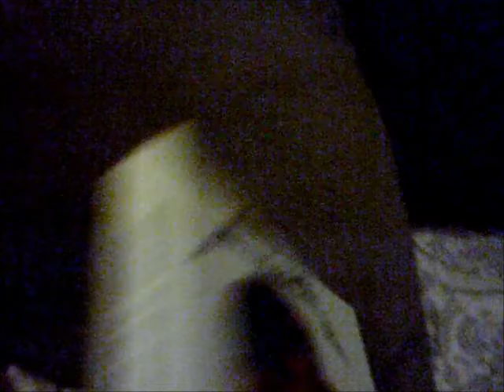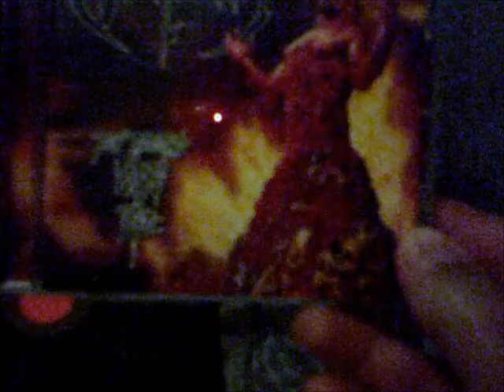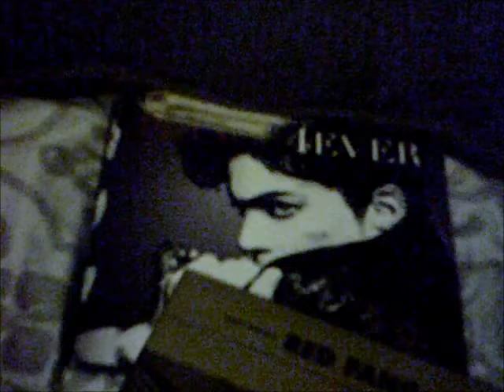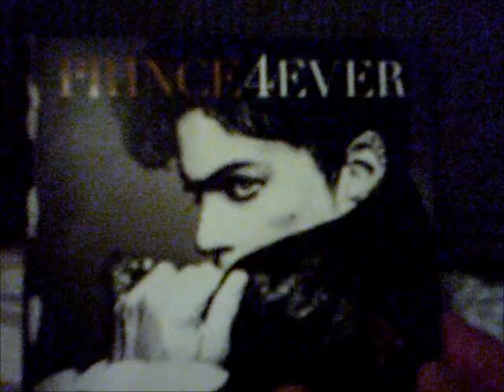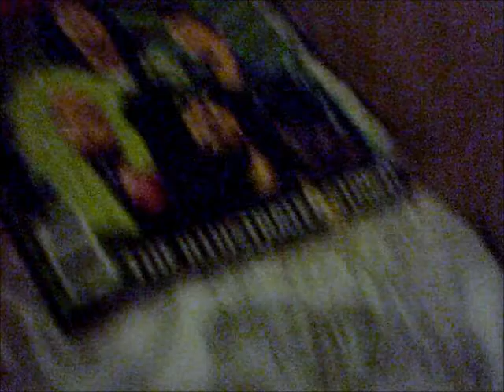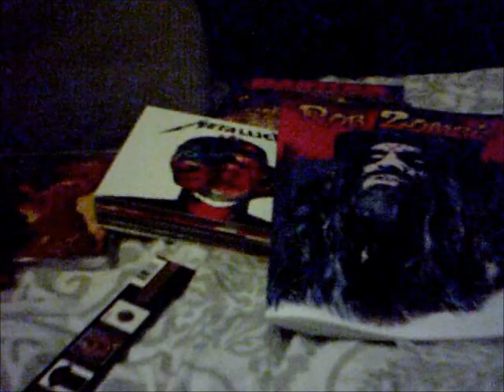Ronfrrll73's Update: Dec. '16- Jan. '17 CD pickups & more